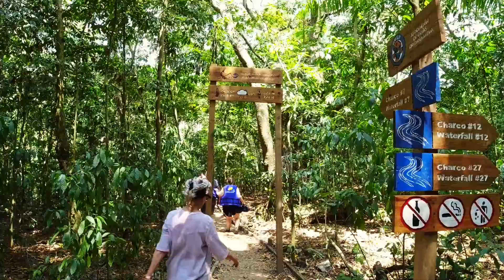Jump & Slide Down the Damajagua Falls & Puerto Plata - Celebrity Silhouette Caribbean Cruise Ep. 1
In this episode, Paulo jumped or slid down the Damajagua Waterfalls, while I strolled along the historic quarters of Puerto Plata, Dominican Republic.

On the afternoon of March 13, 2023, the Celebrity Silhouette cruise ship sailed out of Port Miami to begin a 10-night cruise of the Eastern Caribbean. Join Paulo and me on this journey as we escaped from the harsh Canadian winter for a a bit of sun and warmth.

Chapters:
00:01 Sailing Out of Port Miami
00:29 Highlights of Port Excursions
01:31 Docking at Puerto Plata
02:17 Damajagua Waterfalls Shore Excursion
05:26 Historic Tour of Puerto Plata - Fortaleza San Felipe, Gregorio Luperón Museum, Parque Central Independencia, Umbrella Street and Pink Street of Puerto Plata
08:46 Taino Cruise Port
09:47 Celebrity Cruise Entertainment Outro

I create videos of my sailing, travel and outdoor adventure experiences.

No Gravity
Music from Uppbeat (free for Creators!):